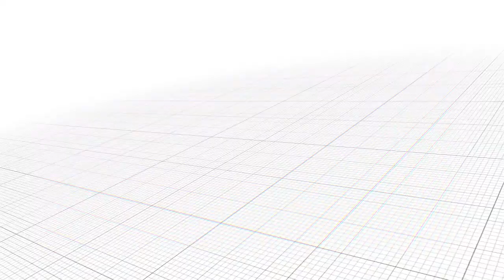Vacation Vignette: Escorted Tours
Our Vacation Director JoAnne Weeks discusses to benefits of travel via an escorted tour. She points out the ability to explore both as a group and on your own during free time. JoAnne shares why our partner Globus is the travel provider of choice for tours because it offers something for everyone. Watch and learn more.